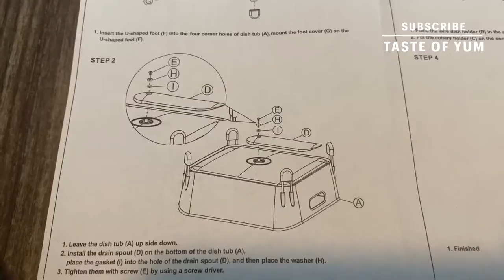Drying Dish rack for small kitchen | space saving dish rack for small kitchen